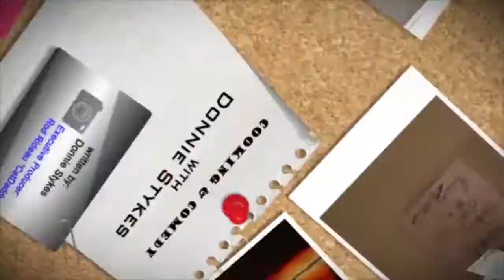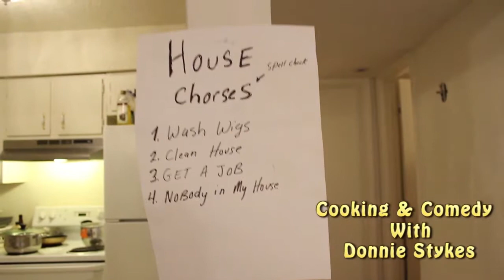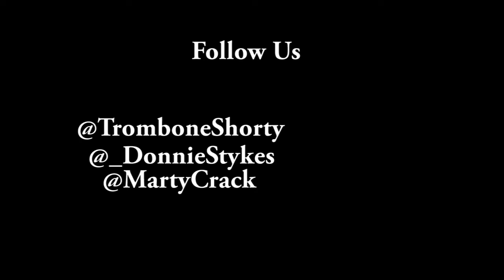Trombone Shorty On Cooking & Comedy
Trombone Shorty is Guest On Cooking and Comedy With Donnie Stykes Eating and Discusing New Album ''Say That To Say This"